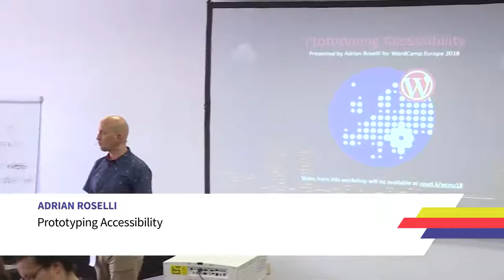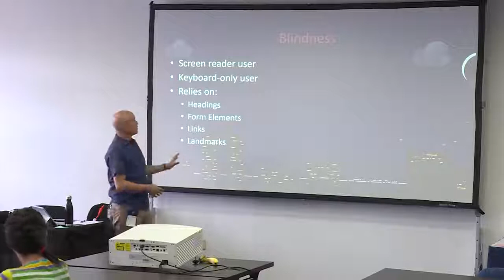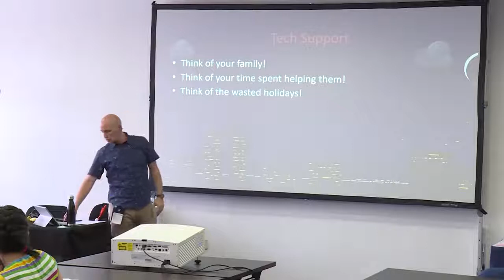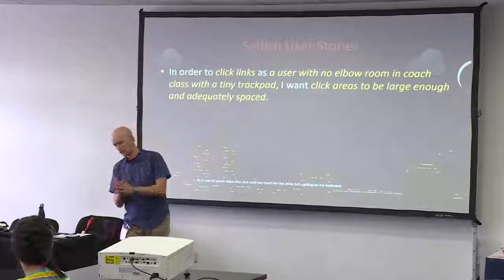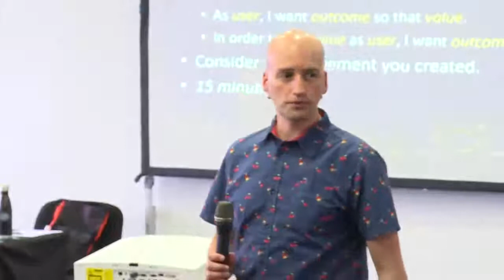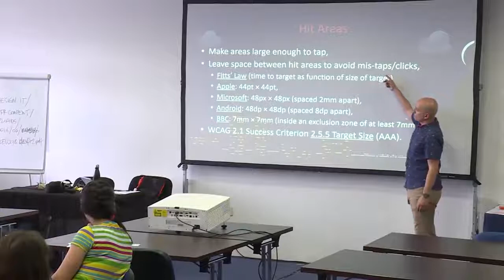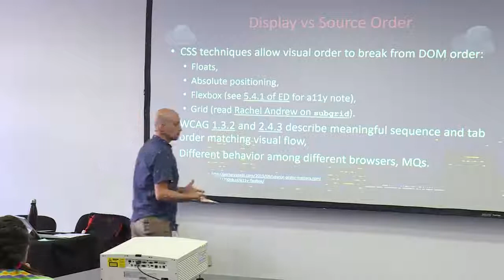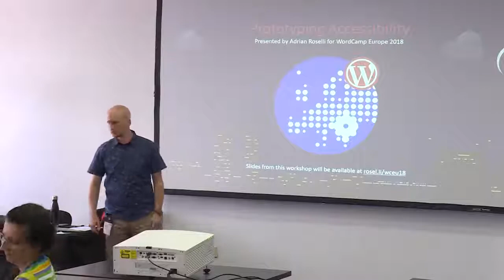Adrian Roselli: Prototyping Accessibility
Learn some fundamentals of accessibility and how it can benefit you (whether future you from aging or you after something else limits your abilities). We’ll review differing abilities, generate (minimal) user stories and personas, discuss best practices for design and development, prototype some ideas (on paper), and discuss where to get help. This isn’t intended to be a deep dive into technologies, but more of an overall primer for those who aren’t sure where to start with accessibility nor how it helps them.